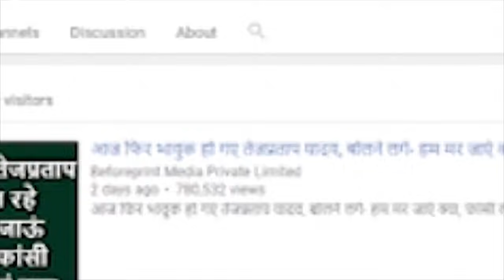भारी गुस्से में तेजप्रताप- मैं चलाता हूं छात्र राजद, किसी माई के लाल में दम है तो उखाड़ के दिखा दे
राजद छात्र नेता गगन कुमार पर हमला, PMCH में भर्ती, तेजप्रताप मिलने पहुंचे.

BIG BREAKING: शातिर निकले लुटेरे, रजिस्टर पर लिख दिया पटना की एसएसपी का सरकारी मोबाइल नम्बर